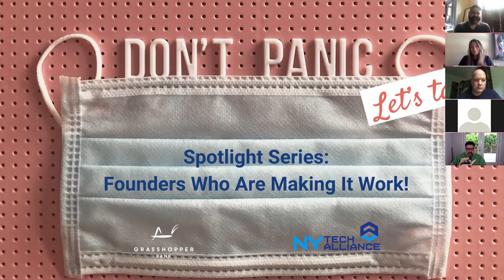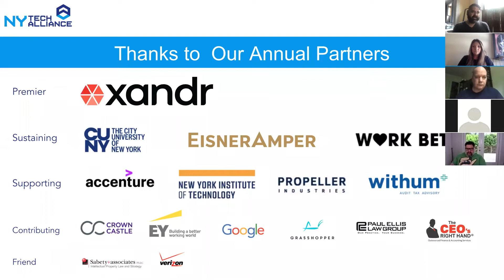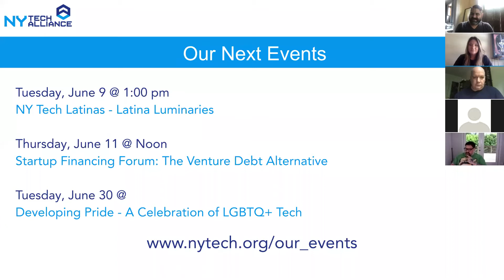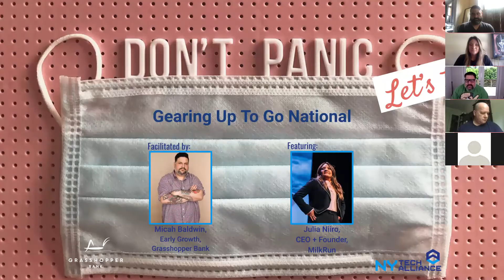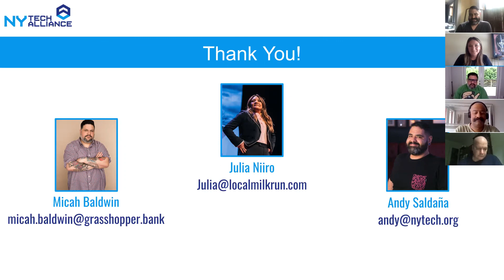Founder Spotlight: Julia Niiro, MilkRun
Replay of our virtual event with Julia Niiro from our 'Don't Panic, Let's Talk series' - a virtual bimonthly check-in for tech founders, entrepreneurs, and small business leaders during this time of uncertainty.

ABOUT JULIA NIIRO/ MILKRUN

Julia Niiro is the founder and CEO of MilkRun, an online marketplace and distribution technology that makes it easy to buy food directly from local farmers. She started MilkRun in 2018 as an Oregon farmer with an idea for a better way to get local groceries to urban markets. Fast forward to 2020 and Julia has given a TEDx talk, partnered with Social Impact Capital, and joined the Techstars Anywhere program. MilkRun is now gearing up to go national, and we’re excited to have her join us on our “Don’t Panic, Let’s Talk” webinar to share her experience with us.